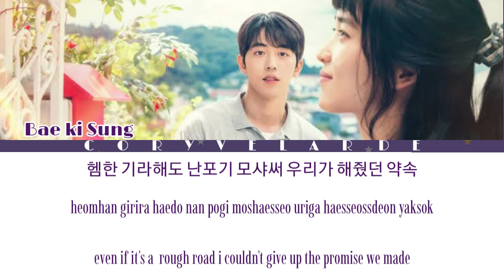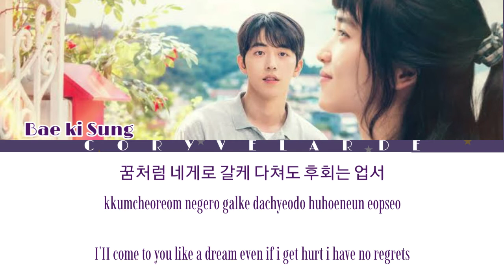Bae Ki Sung(배기성)"I'II Shine On You" ("Twenty-Five Twenty-One OST Part 2")Lyrics/[Han/Rom/Eng]